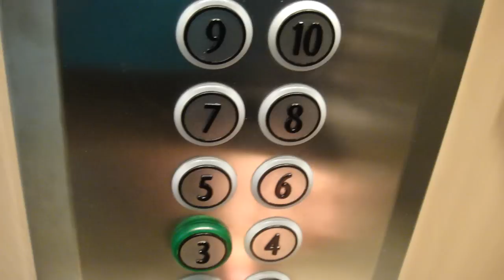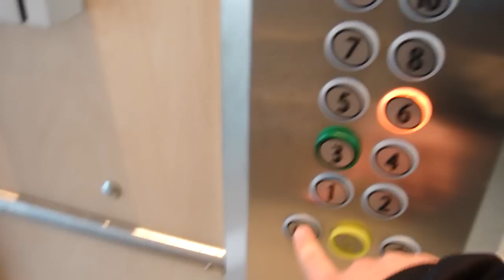Thyssen Senic elevator, KONE Mod @ Söderhallarna